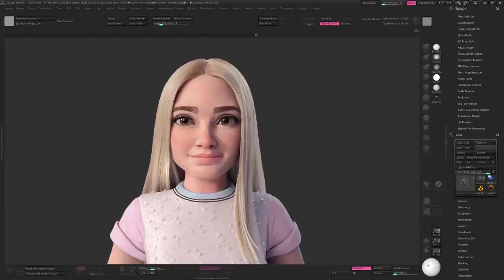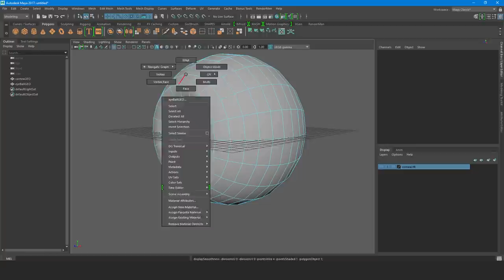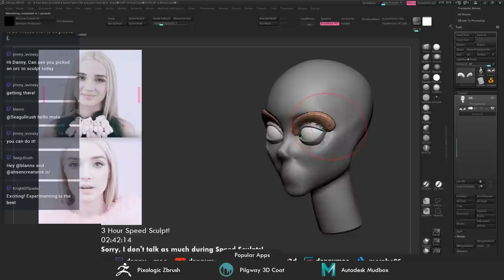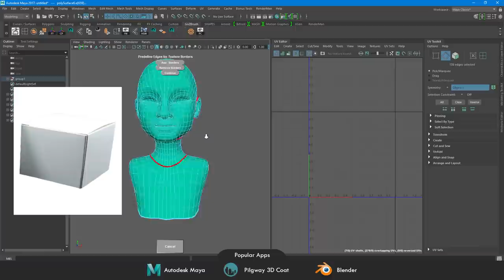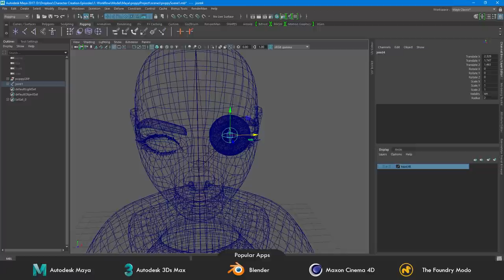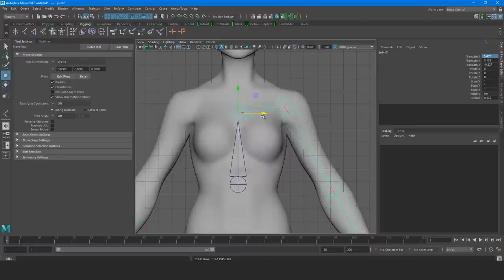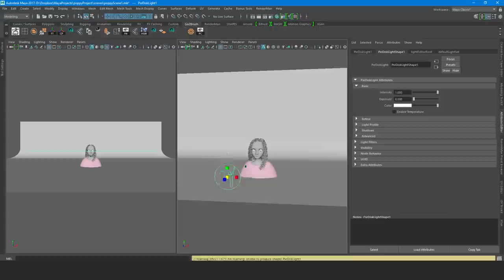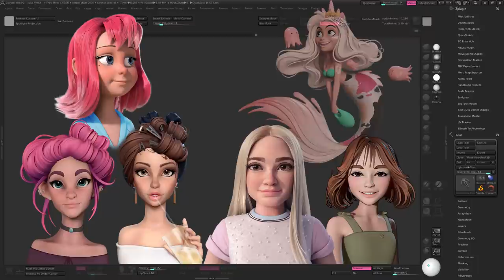3D Character Workflow For Beginners Tutorial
Links to all popular apps:
Modelling and Sculpting:

My Drawing Tablet:
(US Store)
(UK Store)